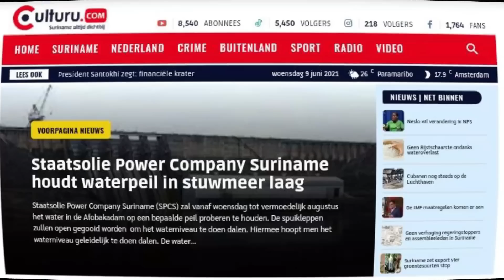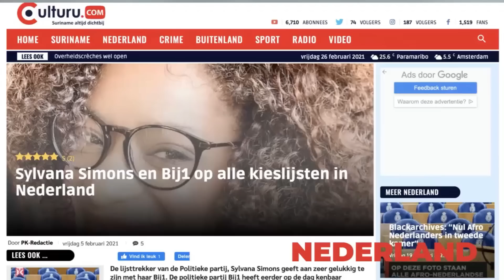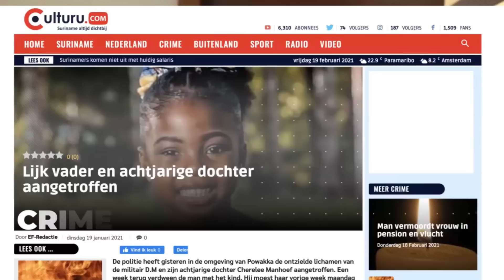Surinamer Rashley:"Deze regering heeft een rode loper gekregen en toch kunnen ze niets betekenen"